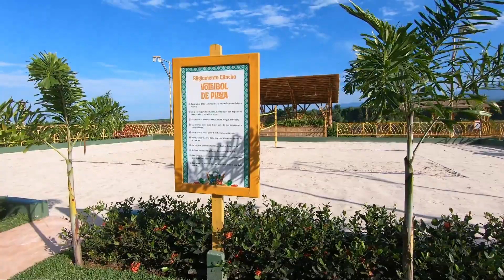IRTRA RETALHULEU CLUB MIL PALMERAS GUATEMALA 2022 / XETULUL & XOCOMIL / Viajando Con Emanuel Gt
Bienvenidos al IRTRA DE RETALHULEU GUATEMALA en el nuevo espacio que se llama CLUB MIL PALMERAS, hay UNA SORPRESA AL FINAL DEL VIDEO asi es que no olviden suscribise al canal y compartirlo para llegar a muchas mas personas!!!

QUIERES GANAR DINERO MIENTRAS VIAJAS? ESTO ES PARA TÍ!!!

saludos!!!